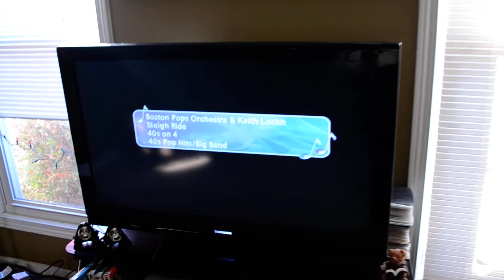Torres Family Thanksgiving 2013 -fricase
torresfamily Family thanksgiving 2013 Marietta gato Cena de Acción de Gracias.
Cena de Acción de Gracias.